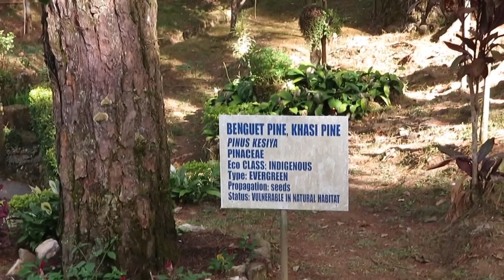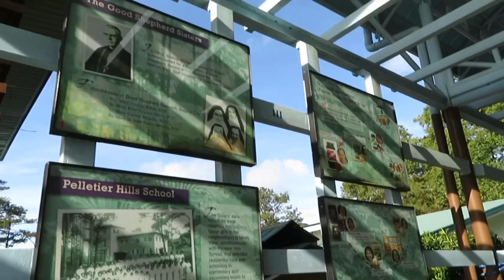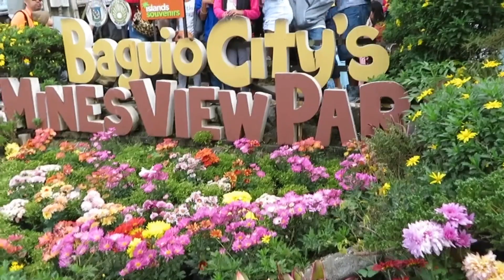GOOD SHEPHERD CONVENT AND MINES VIEW PARK - BAGUIO TOUR 2020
THE GOOD SHEPHERD CONVENT

❣️❣️ You can watch my previous video — STRAWBERRY FARM AND NIGHT MARKET — BAGUIO TOUR 2020

                                           —- SHOTCUT

❣️❣️CAMERA THAT I USED ---  iPhone 6 AND        SAMSUNG S5